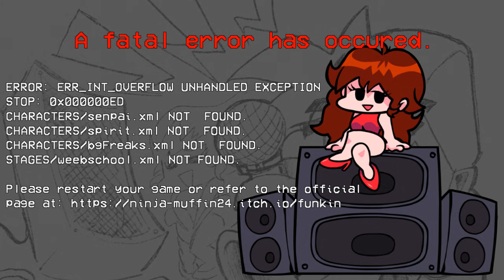Monika Full Week Rebooted! - Friday Night Funkin Mod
Monika Full Week Rebooted!
FNF Monika Full Week Rebooted!
Monika Full Week Rebooted! Hard Mode
Monika Full Week Rebooted! Mod